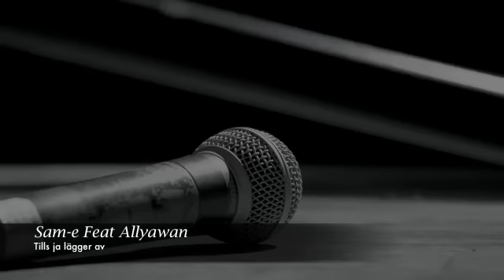Sam-e feat Allyawan Tills jag lägger av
Sam-e Feat Allyawan " Tills Vi Lägger Av"
Dr Dre inspirerad svensk rap musik producerad av Kiano beats.